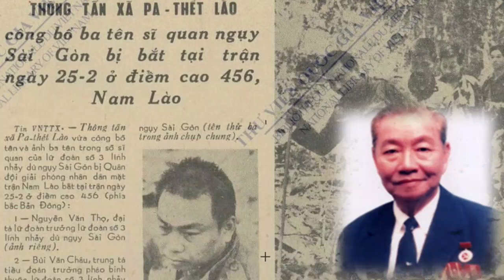Bằng Cách Nào Tình Báo Việt Nam Đã Biết Được Kế Hoạch Về Một Chiến Dịch Khủng Của Mỹ Năm 1971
Kể những câu chuyện về Bằng Cách Nào Tình Báo Việt Nam Đã Biết Được Kế Hoạch Về Một Chiến Dịch Khủng Của Mỹ Năm 1971 - Lam Son Operation - Kế  hoạch Đường 9 Nsm Lào - Cuộc hành quân Lam Sơn 719.